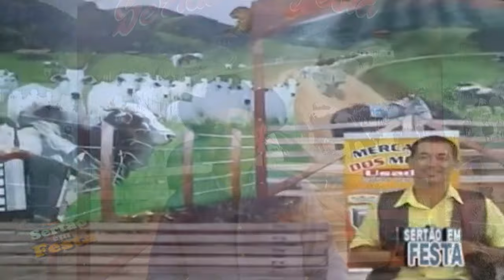PSF 02-01-2023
🕛 "Shot do Meio dia" do Sertão em Festa Online
👑 Bem vindo ao canal do Programa Sertão em Festa no youtube.

   🎶 PROGRAMA DA SEMANA: Todo DOMINGO 12h um Programa Inédito (Live de Domingo)

   📌 LIVE DO DIA (shot_do_meio_dia): Todos os dias ao meio dia, aqui no youtube, apresentamos em uma LIVE ESPECIAL um programa do nosso Arquivo.

💯 CONTEÚDO COMPLETO: Para assistir tudo sobre o nosso programa acesse o nosso

Ative as notificações para ficar pro dentro do nosso canal e assistir novos vídeos em primeira mão.

💻 SITE:
acompanhe toda a programação do Programa Sertão em Festa

📷SF-ONLINE:
Com a pandemia do covid em 2020 não realizamos gravações e para continuar nosso trabalho de divulgação criamos a ferramenta SF-ONLINE com a campanha: "Divulgue sua música de Casa". A Sessão se mostrou um sucesso e hoje a mantemos para que os artistas que não possam se deslocar até Uberlândia possam apresentar seu trabalho no Sertão em Festa através do

E se você gostaria de participar do Programa Sertão em Festa mas não consegue se locomover para Uberlândia, utilize o SF-ONLINE para demostrar o seu trabalho.

Depois disso, iremos editar o vídeo e divulgar aqui no nosso canal do youtube, e através do nosso

     🎬 Participação Remota (Envio do material de divulgação):
Seria legal informar: o nome da música, o nome do artista e o nome do compositor.

  Todo Sábado 12h uma Live inédita do Programa da Semana

🎥 EQUIPE SERTÃO EM FESTA
   O Programa Sertão em Festa  é gravado na cidade de Uberlândia/MG e está no ar desde Setembro de 1999, divulgando artistas por todo o Brasil. No final de 2008 começamos a utilizar o youtube para divulgar os nossos vídeos.

     » Produção Sertão em festa online:
- Apresentação: Arimatéa
- Edição: deadfish_
- Produtor: José Medeiros
- Direção: Diheguinho
- Câmeras: Riri/ Pedro/ PL
- Som: Diluca
- Site: Studio DLucas Produções

🎉 Destaques/ Títulos:
→ Meio Milhão de Inscritos: Setembro de 2023, o canal do Sertão em Festa atingiu a marca de 500k seguidores, Muito obrigado 💓

Um abraço, saúde e sucesso a todos.